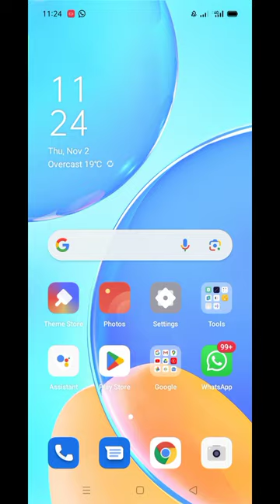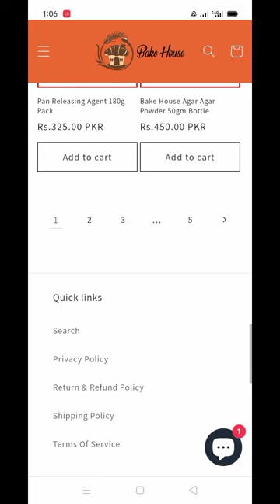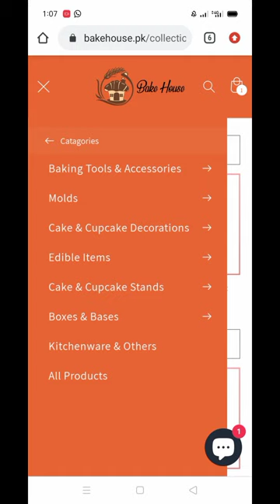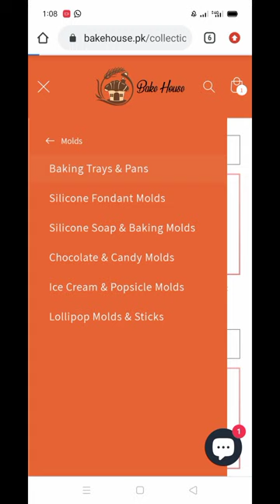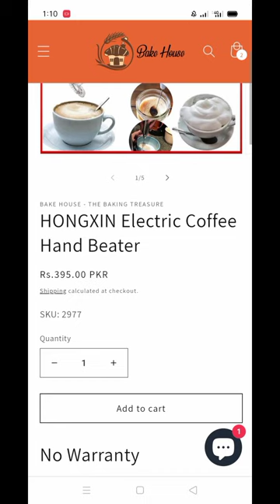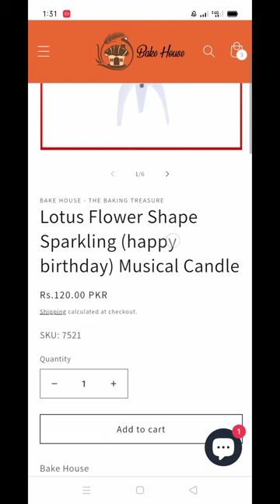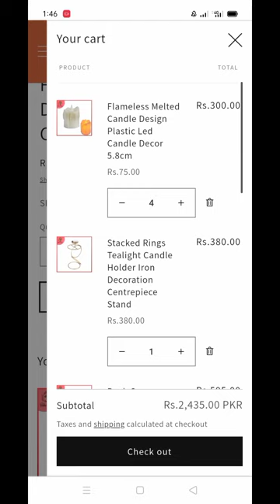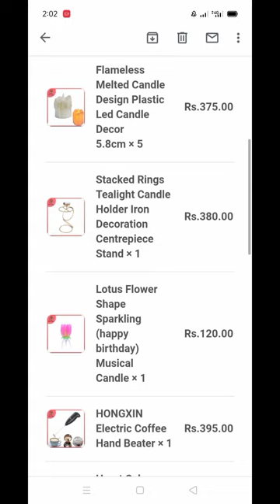How to shop online|Online Shopping From bakehouse Karachi|How to buy baking items online in Pakistan